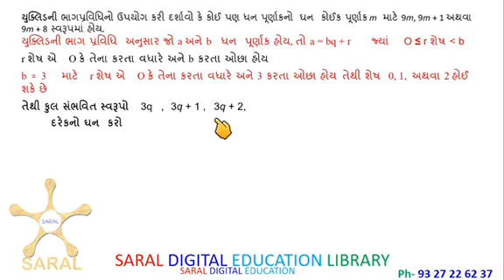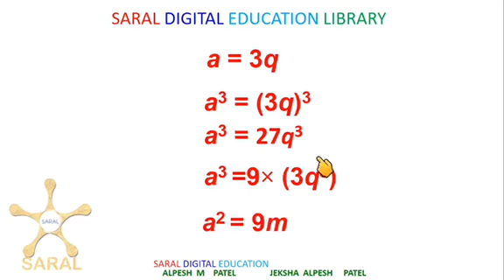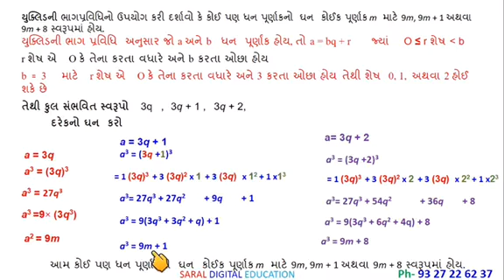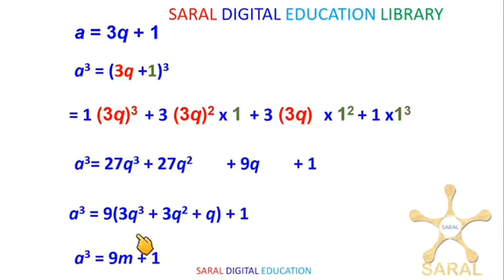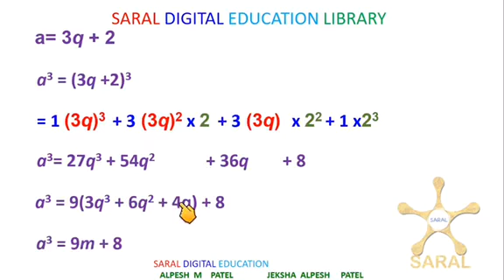10 સરલ ગણિત 1 વાસ્તિવક સંખ્યાઓ 09 સ્વા 1 1 5